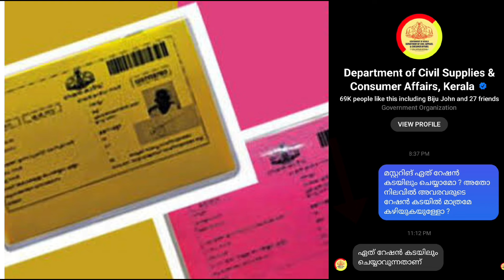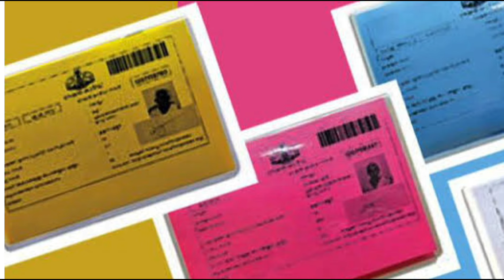റേഷൻ കാർഡിലെ അംഗത്വം നഷ്ടപ്പെടാതിരിക്കാനും ഭക്ഷ്യധാന്യങ്ങൾ ലഭിക്കാനും മസ്റ്ററിങ് ചെയ്യുക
റേഷൻ കാർഡിലെ അംഗത്വം നഷ്ടപ്പെടാതിരിക്കാനും ഭക്ഷ്യധാന്യങ്ങൾ ലഭിക്കാനും മസ്റ്ററിങ് ചെയ്യുക ration rktailortipsmalayalam kerala #2024

 മഞ്ഞക്കാർഡുകാർക്ക്.
മാർച്ച് 15 മുതൽ 17 വരെ
 സ്പെഷ്യൽ ഡ്രൈവ് ഉണ്ടാകും.  കേന്ദ്രസർക്കാർ ആവശ്യപ്പെട്ടപ്രകാരമാണ് ഇത്.  ഇക്കാര്യത്തിൽ ആശങ്ക വേണ്ടെന്നും - ഭക്ഷ്യവകുപ്പ് അറിയിച്ചു.  കിടപ്പുരോഗികൾ ഉൾപ്പെടുന്നവരുടെ വീടുകളിൽ റേഷൻ ഇൻസ്പെക്ടർമാർ നേരിട്ടെത്തും.  31നകം മസ്റ്ററിംഗ് നടത്തണമെന്നാണ് കേന്ദ്ര നിർദ്ദേശം.  മഞ്ഞ, പിങ്ക് കാർഡുകാർക്കാണ് കേന്ദ്രം ഭക്ഷ്യധാന്യം അനുവദിക്കുന്നത്.  ഇരു വിഭാഗങ്ങളുമായി 41.5 ലക്ഷം കാർഡ് ഉടമകളാണ്  കേരളത്തിലുള്ളത്.  മസ്റ്ററിങ് നടത്താൻ റേഷൻകടകളിൽ കാർഡ് ഉടമയും മറ്റ് അംഗങ്ങളും എത്തണം.  പിങ്ക് കാർഡുകാരുടെ മസ്റ്ററിങ്ങും സമാന്തരമായി നടക്കുന്നുണ്ട്.  നടപടികളു 'ടെ സമയപരിധി നീട്ടുമെന്ന് സൂചനയുണ്ട്.  മാർച്ച് ആദ്യം പൊതുതെരഞെഞ്ഞെടുപ്പ് വിജ്ഞാപനം പുറപ്പെടുവിച്ചാൽ അത് കഴിഞ്ഞാകും മസ്റ്ററിങ്
പൂർത്തിയാക്കുക.